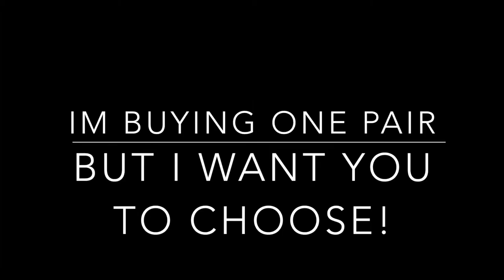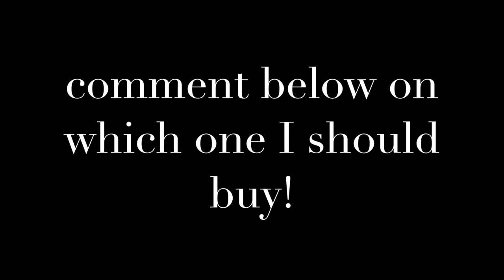Nike Running Shoes Which One?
a wordpress website? facebook? twitter? tell me!